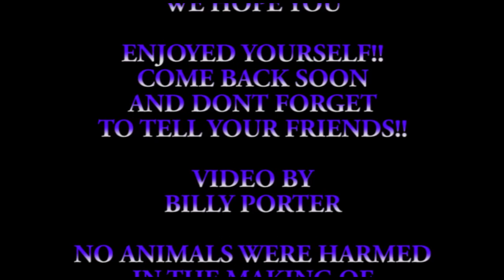Tony Lee 12 28 16 Led